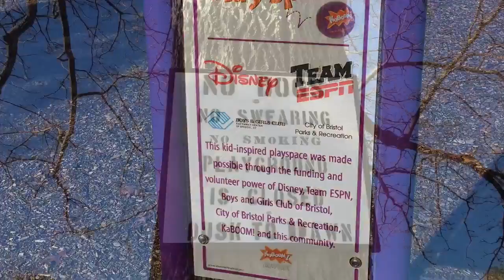Bristol Brackett Park Playground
Brackett Park Playground located in Bristol, CT (Address Below). We came across this nice playground while leaving the Imagine Nation Museum a fee blocks away. The playground is fully fenced and gated. It was very clean and the  playscape was fairly new. A few benches are located in the playground to rest while the kids play. A gazebo sits right outside the playgrounds, a place to have a picnic afterwards.

Address: Brackett Park
                 Bristol, CT